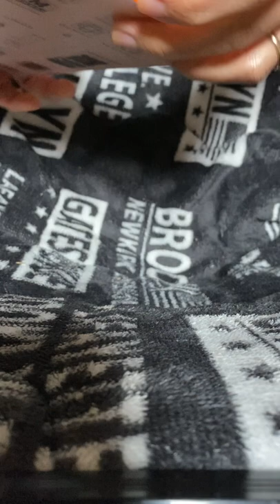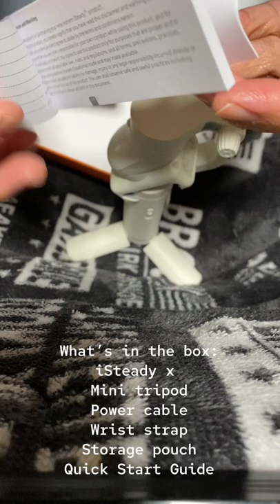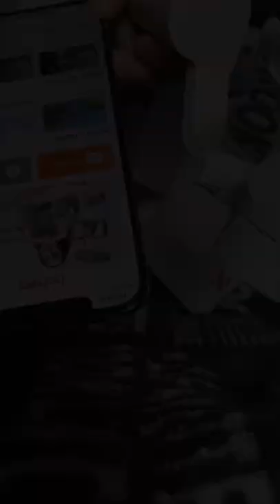Unboxing hohem iSteady X | Gimbal for Smartphone | 040 Vlog | Clarisse Mori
Konnichiwa mga KaMochi!
Just got my gimbal from hohem! Can’t wait to use it!
If you are looking for a gimbal for your smartphone that makes your videos/vlog steady, and no shaking at all, you might check this out!

Arigatou gozaimasu!

Arigatou Gozaimashita! :* Love lots! :*